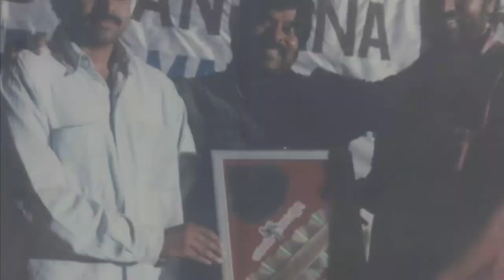మీరు చూడని పవన్ కళ్యాణ్ | pawan kalyan Rare Photos | Atv telugu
Pawan kalyan Rare photos